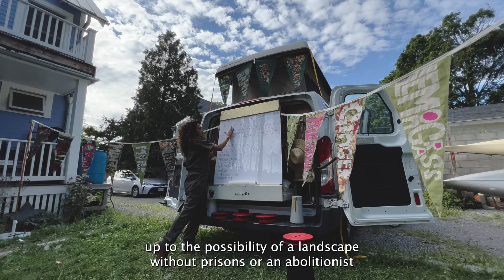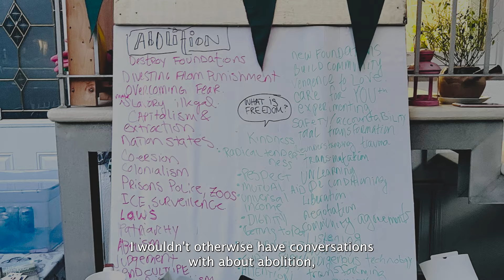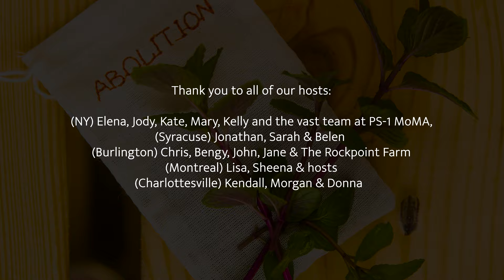Abolitionist's Tea Party | jackie smell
The Abolitionist’s Tea Party 2022

jackie sumell
copilot Natalie Romero-Marx

Documented and edited by Natalie Romero-Marx
Additional images by jackie sumell

 Herman Wallace, Albert Woodfox and all who served the people despite enduring
the abject cruelty of a brutalist, racist, criminal punishment system

Funded by

 Creative Capital

Additional support from:
Art 4 Justice

S.O.U.R.C.E. Fellowship

Margarite Casey Foundation

Thank you to all of our hosts:

(NY) Elena, Jody, Kate, Mary, Kelly and the vast team at PS-1 MoMA,

(Syracuse) Jonathan, Sarah & Belen

(Burlington) Chris, Bengy, John, Jane and The Rockpoint Farm

(Montreal) Lisa, Sheena & hosts

(Charlottesville) Kendall, Morgan, & Donna

Much love to:
Katie Green
Anne Berger

Letha Wilson

With deep gratitude to

 the green waters, the giant trees, the moss, the flowers, the waterfalls,
the mushrooms, the birds, the plants that made the teas, the incredible sky and our spirit guides for helping us walk this path.

Adobe Stock Music:
ASLC-1F12B97E-7EE763665A
ASLC-1F12BBEE-49CFAAABD2